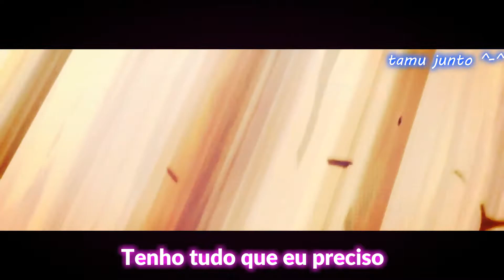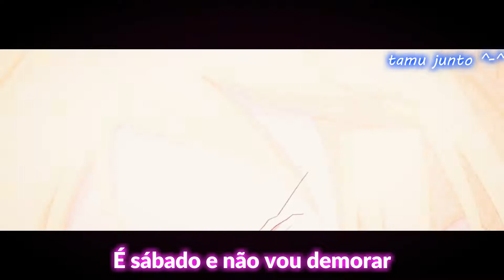CHEAP THRILLS (AMV)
(((((MUSICA))))):  CHEAP THRILLS
(((((AUTOR))))): SIA
◑▂◐　◑０◐　◑︿◐　◑ω◐　◑﹏◐　◑△◐　◑▽◐

DEUS É BÃO DI MAIZ s2s2